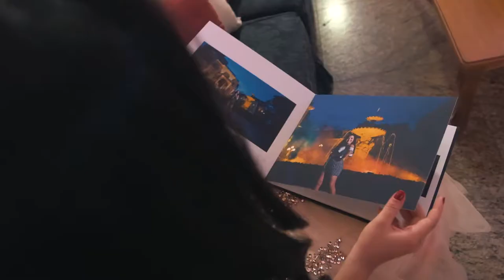Same day edit - Beatriz Bertinato 15th